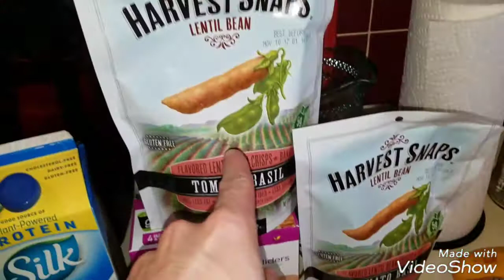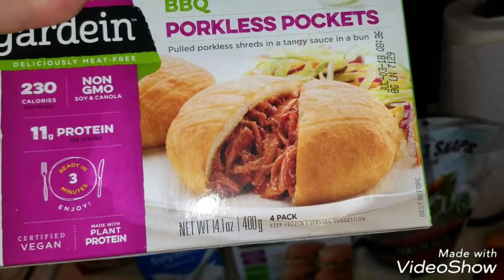Supplements, B12, Nutrients & Meat Replacements + What I Bought Today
A little discussion on what vegans supplement, the infamous B12 hype, meat replacements plus what I bought at HEB today.